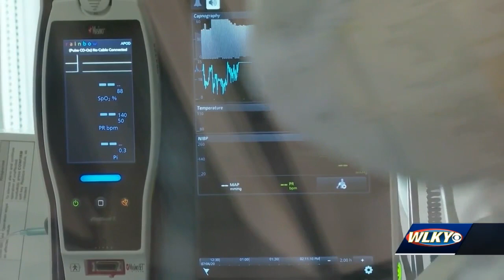Louisville respiratory therapists look back on how COVID-19 pandemic has changed profession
The pandemic has been a constant battle for health care professionals like Christiansen and UofL Health respiratory care coordinator Macaira Durbin.